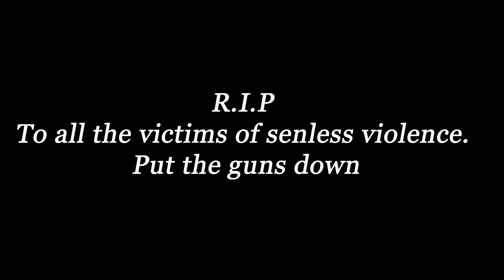Venting x Young Visions Elias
Shot by Freeland Films
Prod. Swedo